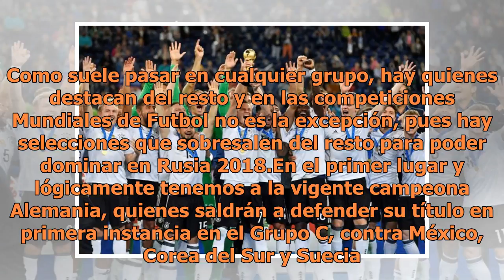Top 10 selecciones favoritas para ganar el Mundial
Hoy dará inicio a la competencia más importante del futbol mundial y resulta imposible el reservar especulaciones sobre los equipos favoritos para llevarse el título de Campeones del Mundo. Como suele pasar en cualquier grupo, hay quienes destacan del resto y en las competiciones Mundiales de Futbol...